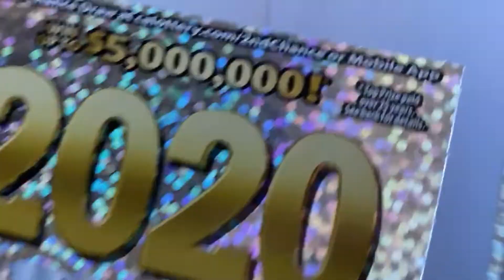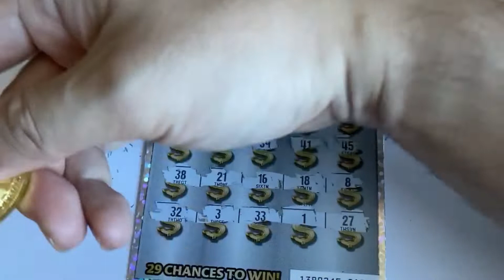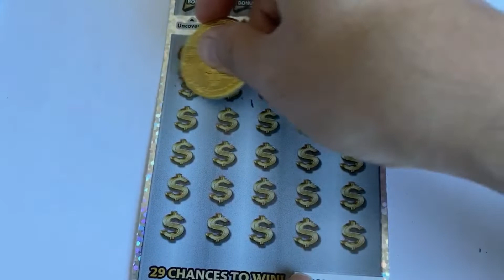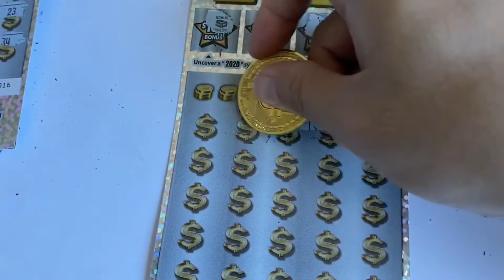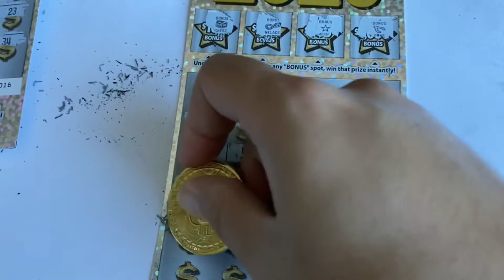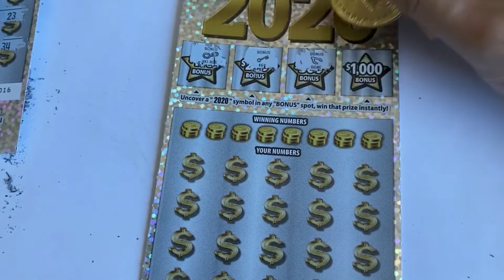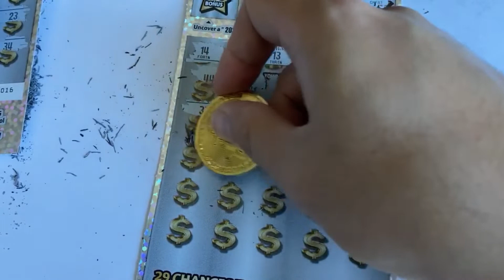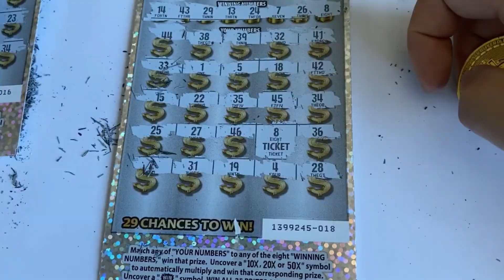💥 2020 x 4💥 $80 California Lottery Session!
2020 let's go!

🚨Attention🚨
This channel does not promote gambling or encourage individuals to gamble.